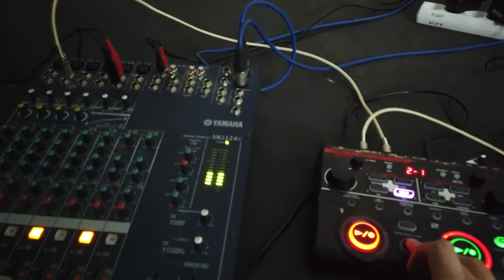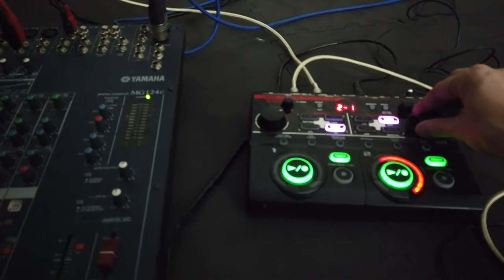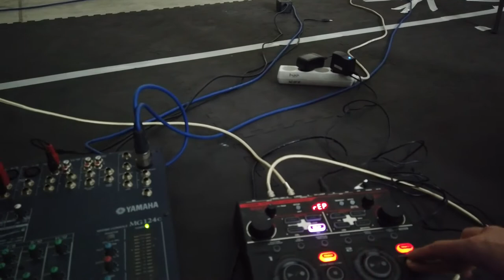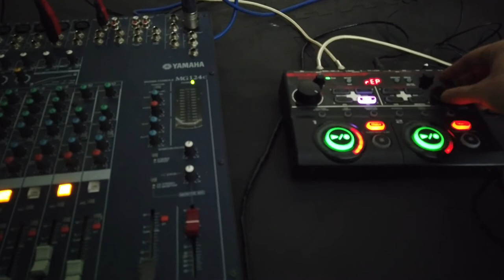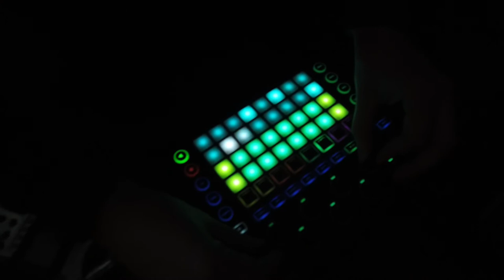Lielielie - в мастерских гаража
Незапланированный сет в мастерских гаража